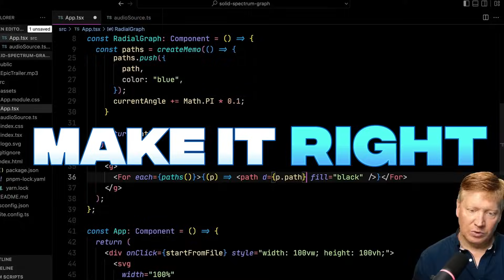React Foundation: Solving Reacts Existential Problems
React's new Foundation is how we solve the existential issues that React has had since its beginnings.

00:00 Introduction
00:24 React’s Financial Future
01:14 React’s Governance
02:04 Going Fully Open Source
02:54 OSS Funding
03:33 React’s Future
04:17 Outroduction